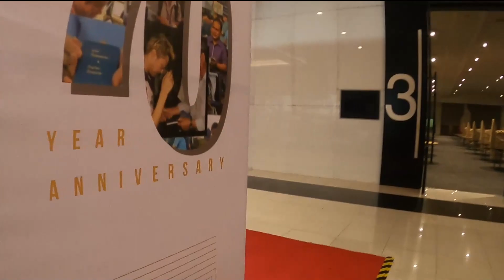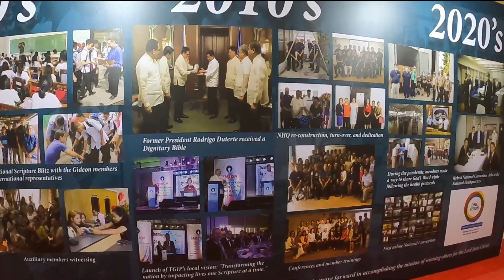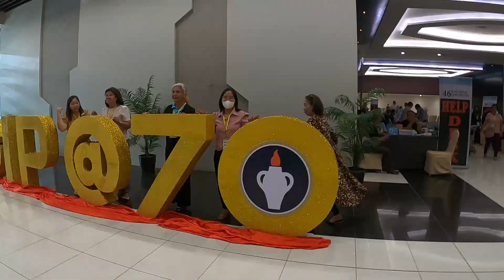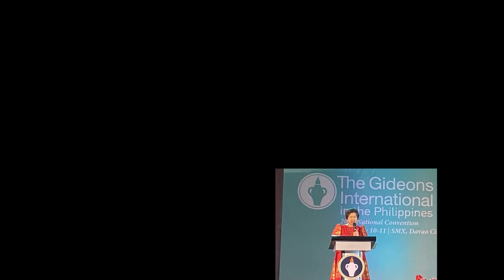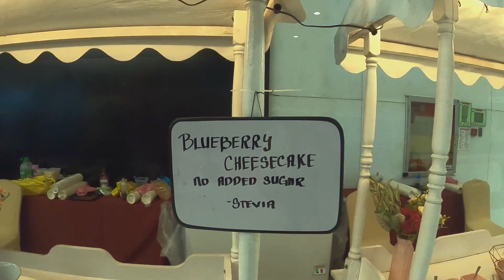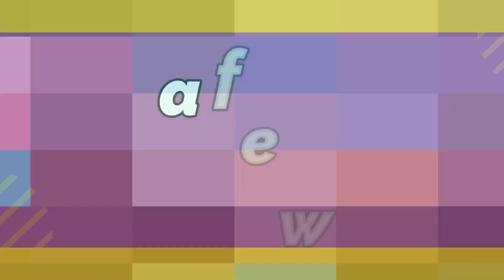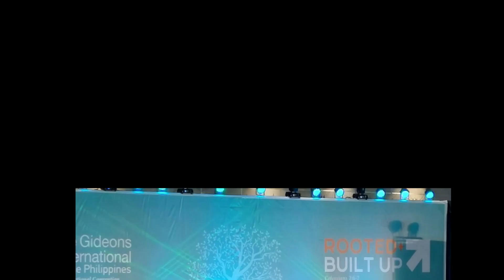TGIP 46th National Convention and the 70th Founding Anniversary SMX DC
70th-year Anniversary  One Spirit. One Mind. One Vision. Striving side by side for the Faith of the Gospel. Feb. 9-11,2023. SMX, Davao City.

Your feedback helps to create more content like this!
 to stay updated on my new videos!!!